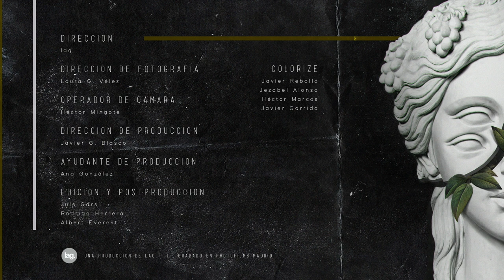Colorize - Becoming (Official Video)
[LYRICS BELOW]

• Music Production
“Becoming” Engineered by Alex Cappa & Pablo Rousselon at TMF Studios.
Mixed & Mastered by Alex Cappa.

• Video Production
Video recorded and realized by Lag.

[LYRICS]

So can you hear It?
You are the one for whom the bell tolls
Will you answer the call?
Are you still dreaming?
 Now It's time for all to face the truth
Will you break your walls?

Do It for the ones you love
Do It for the ones, do It for the ones you stand for
You'll find what has been lost...
Someday!

Drowning in a sea full of cowards
Slowly accepting who you are
Is this how It ends? Is It over?
Or will you show what are you becoming!

Tired of this aching feeling
Searching for a place to redeem your sins
Wake up, it is now or never
The past is gone and future is yours to define!

Someday!